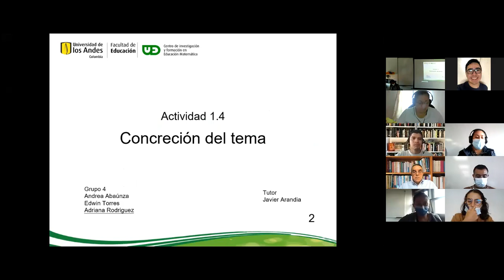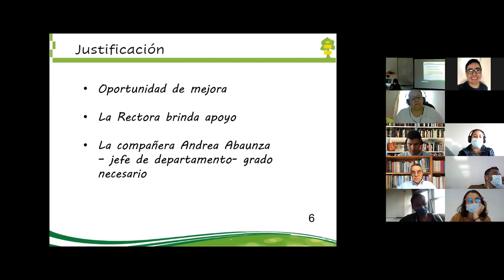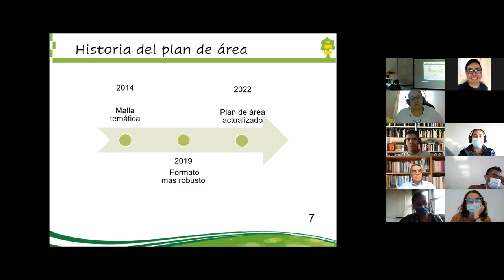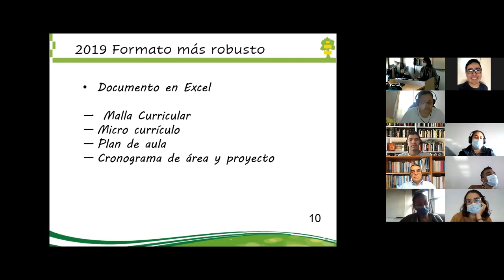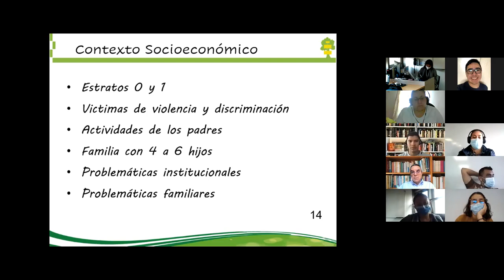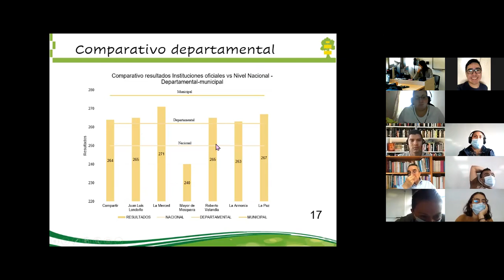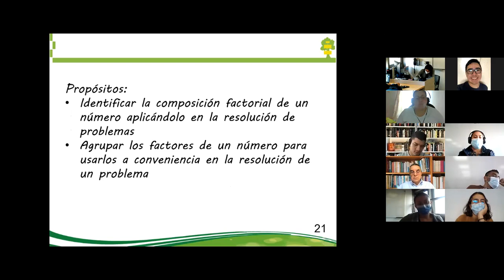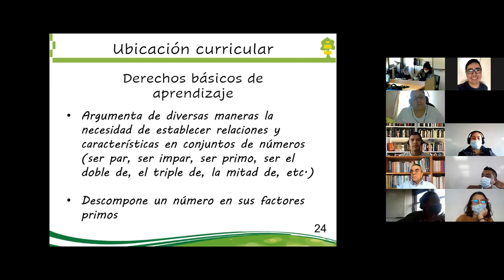Concreción tema: divisibilidad en números naturales